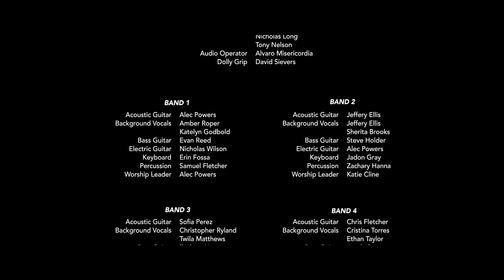Manna Church: 2019 Service In Your Pajamas